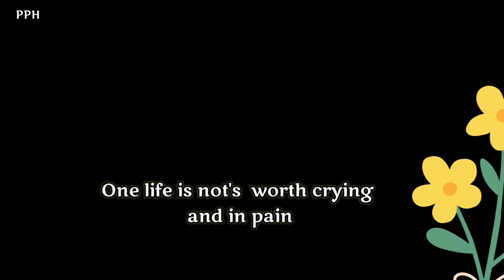If you are positive , good thing will happen to you , you will stay happy without any clue !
If you are positive , good thing will
happen to you
you will stay happy without any clue

Thanks.